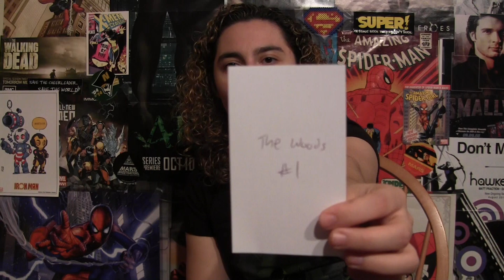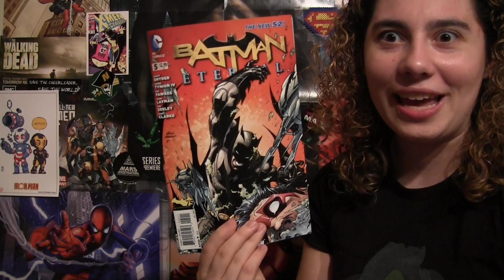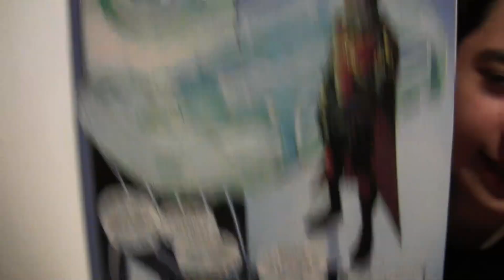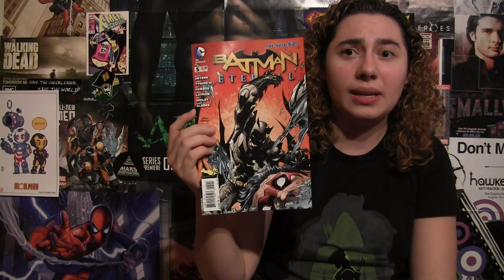Comic Uno Batman Eternal #5 (review)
Here is my comic book review for Batman Eternal issue 5.